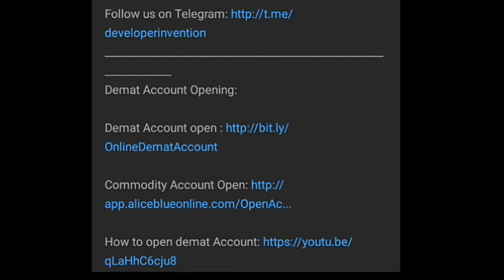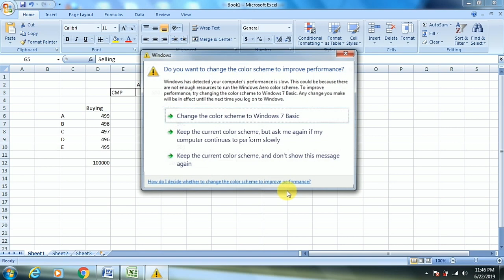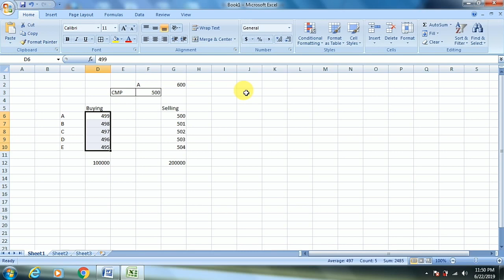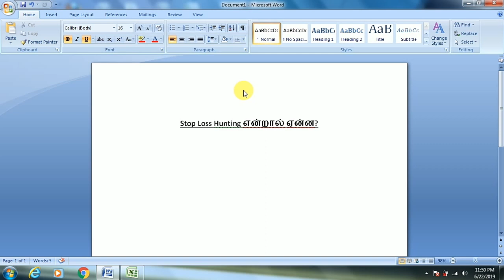Stop Loss Hunting Explained | What is Stop Loss Hunting